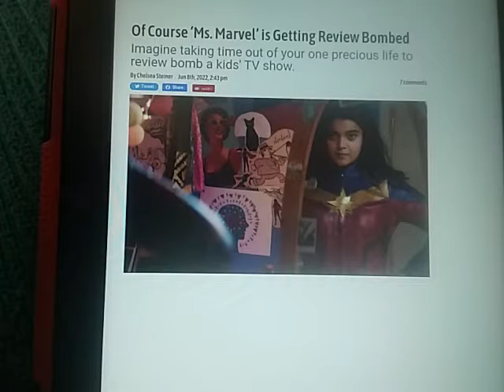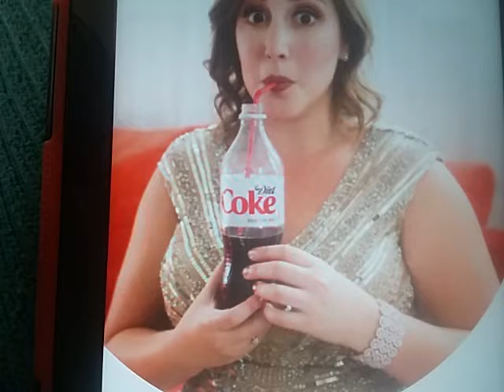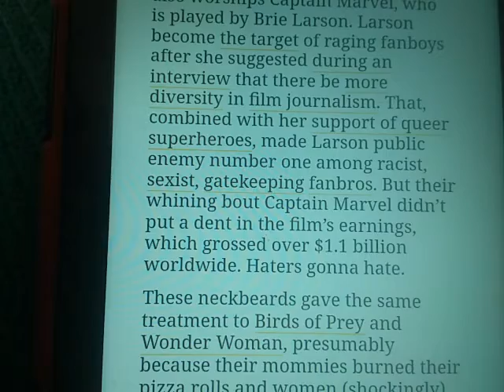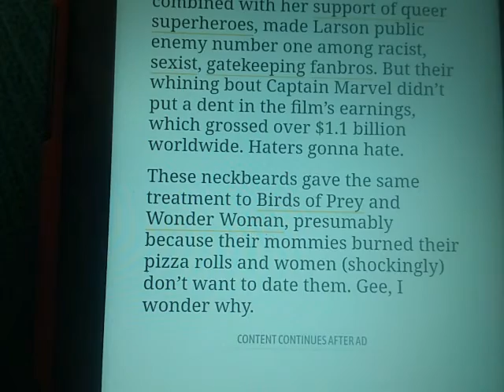Chelsea Steiner, Marysue, Ms Marvel. Are you a IstaphobicNeckbeard? Uh, yes?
Crypto below
***Support***, donate to support my vitally important work.  (Gibs me dat, dats mine)

"Liberty Devices"
-   Crypto

ethereum:0x1134B1773c2E72fcAcfe2D91A4D7372CE25ff85A

ethclassic:0x0e77d28D7187E5639c32dA633Cc138997aAFd5A6

bitcoin:bc1q5a4yk7369yl9cc6rfqe95vxm5q026pv7vgp5qs

dogecoin:DDwNCfsmpPHwpissuKrw9agqS99UjtFJ7n

lbry:lbc1qrwc2nfm83pgytfwqakspakez95eusj2crf2m7f
library lbc baRZgbE6sNXt79b9Svu33Hbb9vCZN5sNRu

litecoin:ltc1qr8cgzsk2v3qc26hgunsf43359heux9hd43uen3

monero:46kWgk9fTybX5jtMyaDD6K1QpQMinLu2i1MFuG1uBQqHhA9B7qN7gpTP5uo3Nz2jTQZnXv6MpawG51qGs8B1po9SVkHeovq